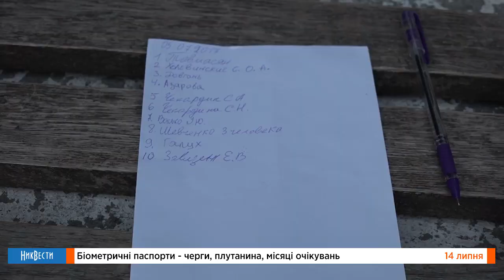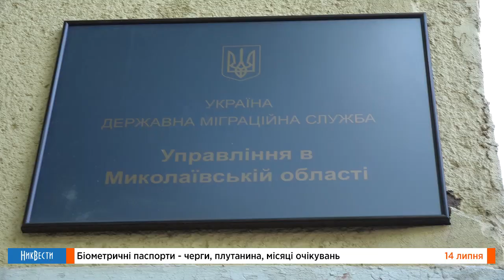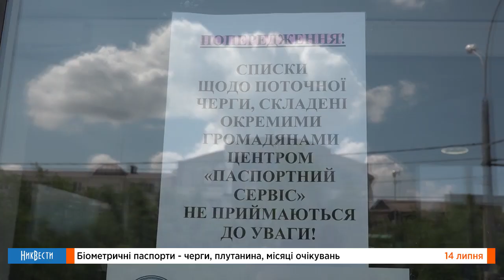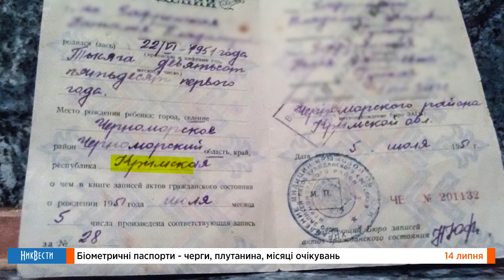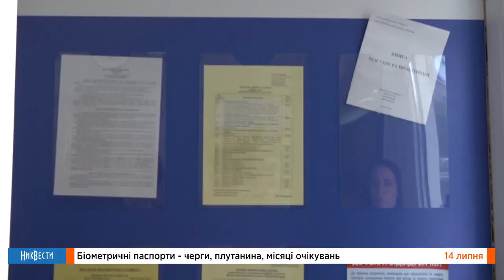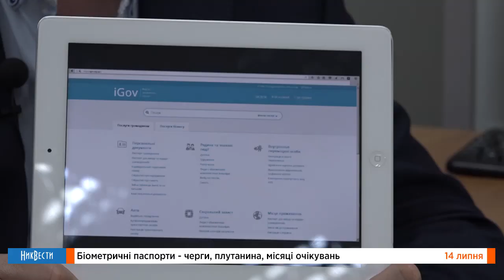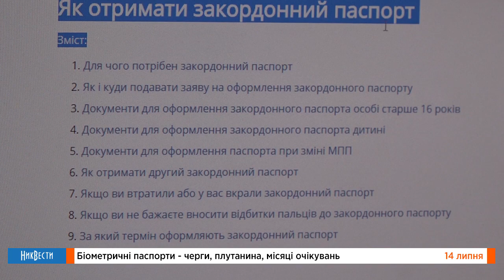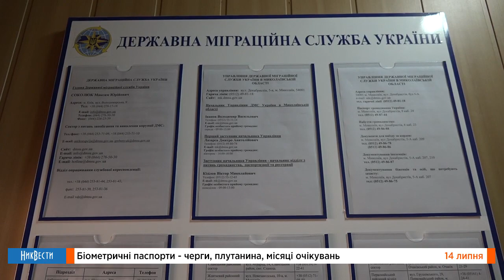НикВести: Безвиз: Николаевские реалии